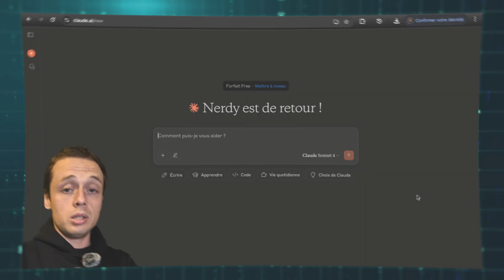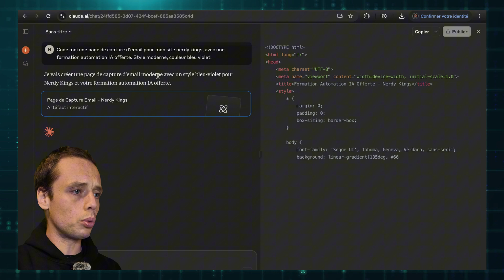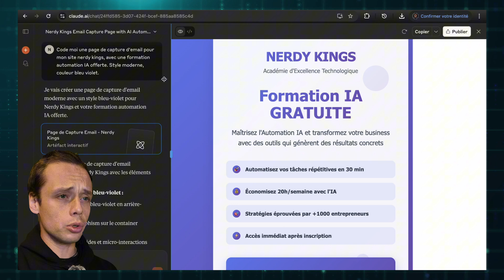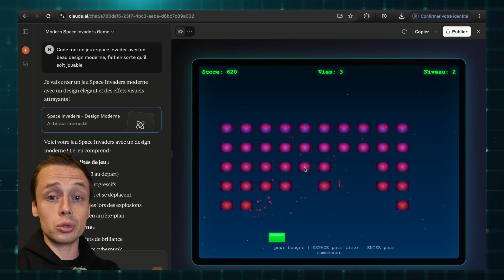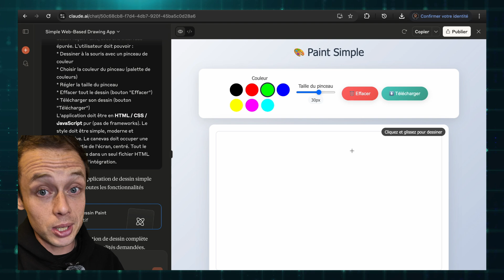Claude 4 Sonnet et Opus : Le Meilleur LLM Jamais Sorti ? 🤯 (GRATUIT)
🚀 Claude 4 Sonnet et Opus : le meilleur LLM jamais sorti ?
Dans cette vidéo, je teste Claude 4 d'Anthropic, et plus précisément ses deux variantes : Sonnet et Opus. Est-ce qu’il surpasse GPT-4, Gemini ou Mistral ? Que vaut-il en compréhension, logique, créativité ou code ? 🤖

SOMMAIRE :
00:00 - Benchmarks et fonctionnalités
05:18 - Interface
06:18 - Prompt 1 Test
07:33 - Prompt 2 Test
08:42 - Prompt 3 Test